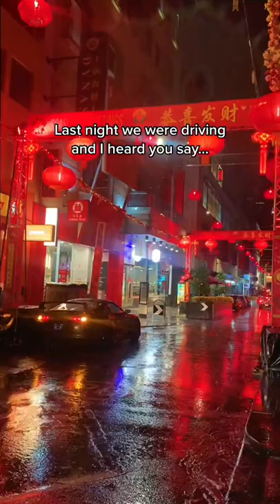F in chat